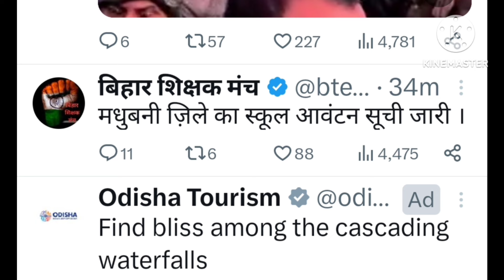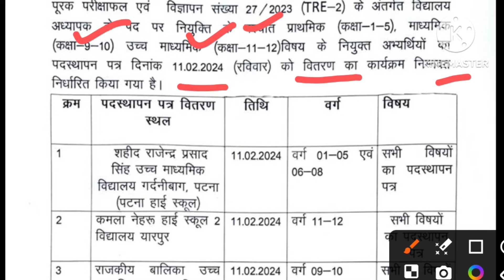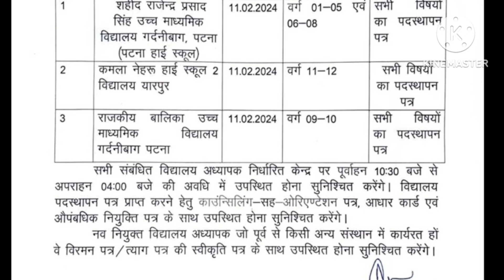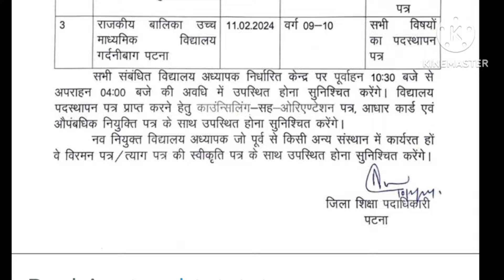BPSC TRE 2.0 school allotment | एक और नए जिले की विद्यालय आवंटन सूची जारी | पदस्थापन आवश्यक कागजात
BPSC TRE 2.0 school allotment | एक और नए जिले की विद्यालय आवंटन सूची जारी | पदस्थापन पत्र हेतु आवश्यक कागजात